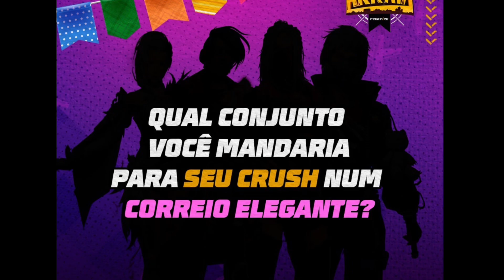Inicia Sesion Para Conseguir Estos Regalitos Que Llegaron a Free Fire Latam 🎁😀 | JORGEPLAYED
Nuevos regalos pantuflas moradas cubo magico y evento de pared gloo inflable gratis 😱